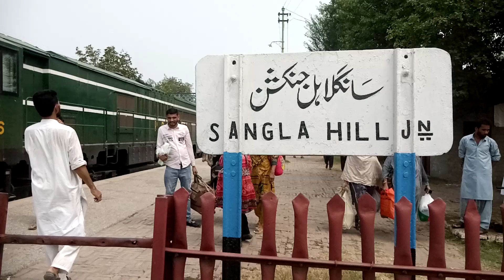September 15, 2023